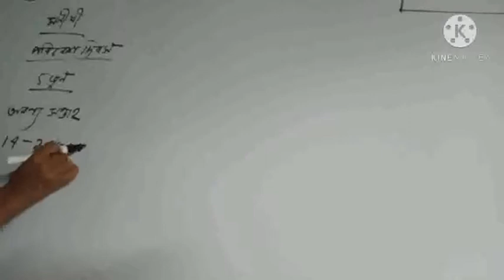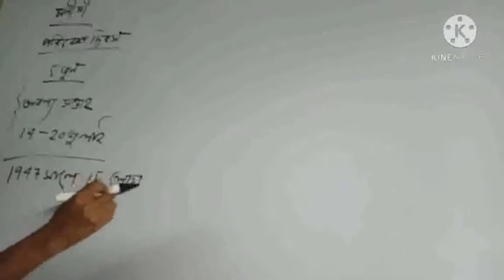Class-v (History)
দিবস পালন: আমাদের উৎসব
(Revision)